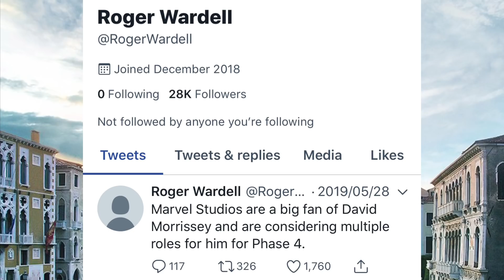マーベル次の敵！アベンジャーズエンドゲーム後のMCU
アベンジャーズエンドゲームでこれまで10年間続いたMCUのインフィニティーサーガに一区切りがつき、次のスパイダーマンファーフロムホームでMCUのフェーズ3は幕を閉じます。
今回はそんなスパイダーマンファーフロムホームのリーク情報からMCUフェーズ4の敵を見ていきます。

【アベンジャーズエンドゲーム】主要キャラクターの劇中、登場合計時間が話題に　誰が一番、スクリーンに登場していたと思いますか？【AvengersEndGame】